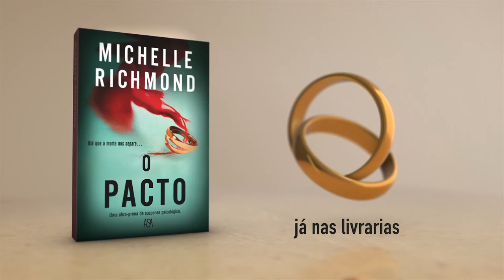O PACTO - de Michelle Richmond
Alice e Jake, apaixonados e recém-casados, recebem um insólito presente de casamento: uma chave que lhes permite a entrada num clube secreto chamado O Pacto. Ambos têm fortes motivos para acreditar que não terão nada a perder. Muito pelo contrário. Todos os seus membros são bem-sucedidos e aparentemente felizes. E, à primeira vista, as regras parecem fazer todo o sentido.
O objetivo do clube? Um casamento feliz e duradouro. E também festas glamorosas, amizades fortes, uma sensação de comunhão com os outros participantes, que apenas querem o melhor uns para os outros.
E tudo corre bem… até ao dia em que alguém quebra uma das regras…
Pois, à semelhança do matrimónio, O Pacto deve ser um compromisso para toda a vida. Alice e Jake depressa descobrem que, para que assim seja, vale absolutamente tudo. O seu casamento de sonho está prestes a tornar-se um tremendo pesadelo. Será o amor deles realmente para a eternidade? Ou terão ambos cometido um erro fatal?
Suspense psicológico num ritmo alucinante, esta obra de Michelle Richmond é intensa, aterradora e… irresistível.